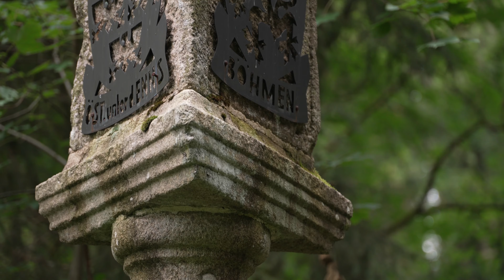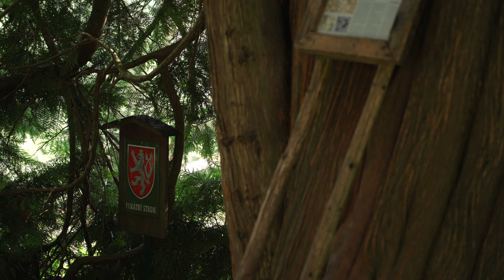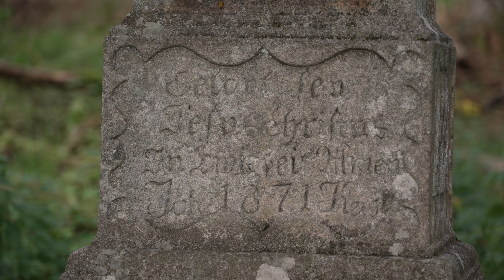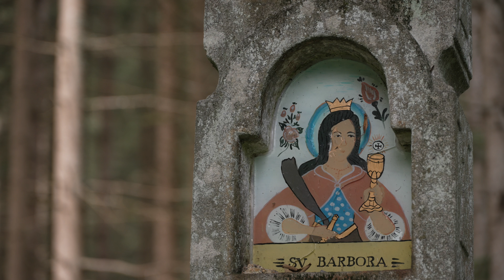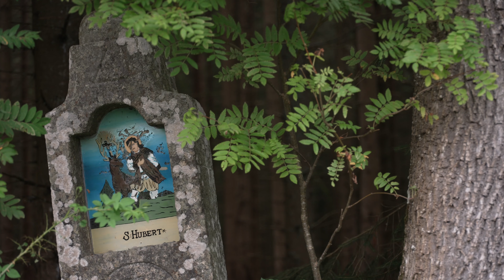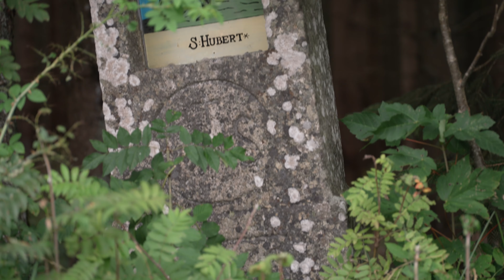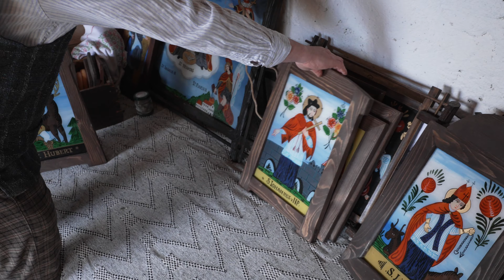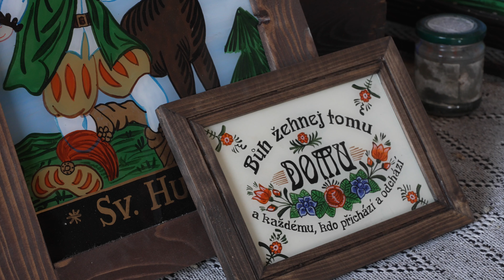Krajem zaniklých vesnic pod Kamencem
Další díl ze série videodokumentů Duchovní krajinou Novohradských hor.